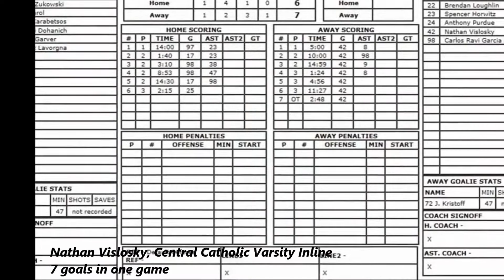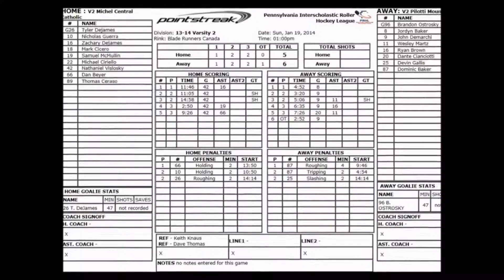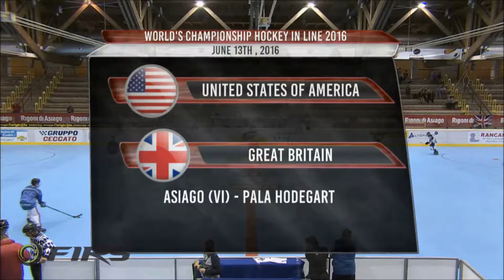Nathan Vislosky, Best of Hockey Moments